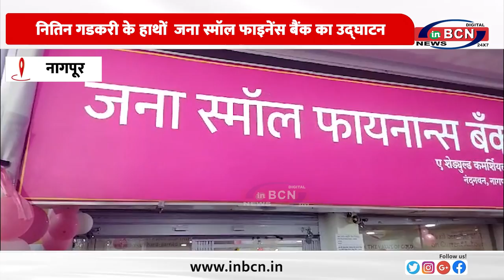नितिन गडकरी के हाथों जना स्मॉल फाइनेंस बैंक का उद्घाटन.........INBCN NEWS